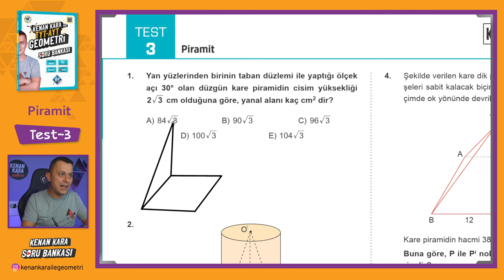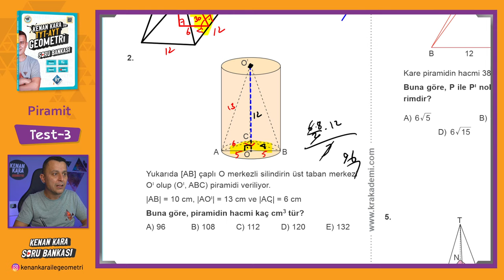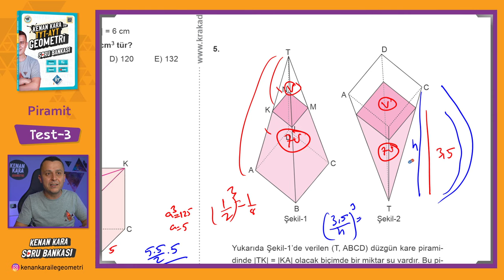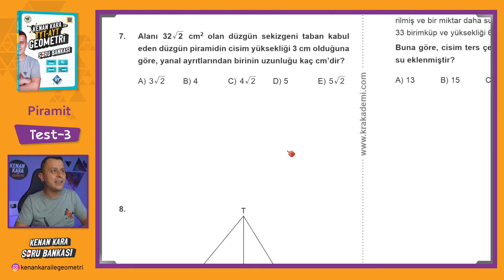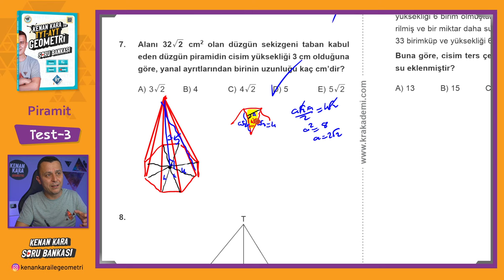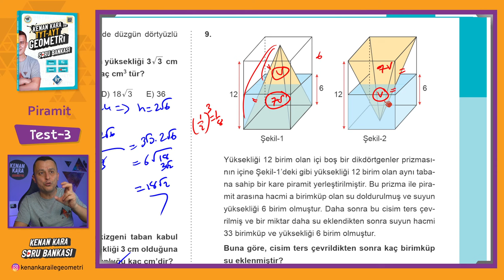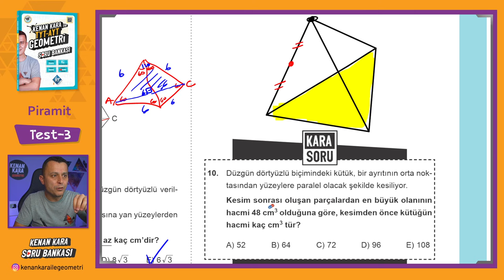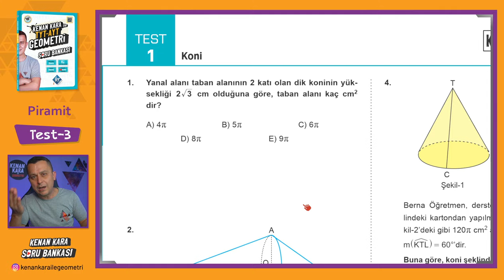Piramit | TEST-3 | SORU BANKASI | Kenan Kara ile TYT-AYT Geometri Soru Bankası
Kenan Kara ile TYT-AYT Geometri Soru Bankası kitabında Piramit konusundaki Test-3 çözümü

📄Tanıtım ve İnceleme PDF: